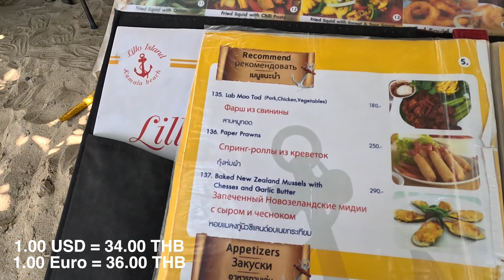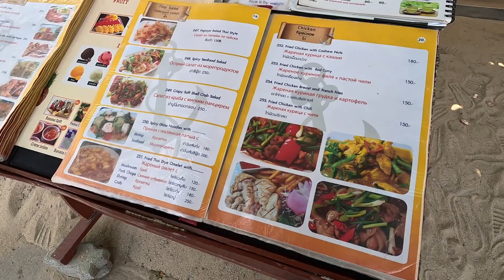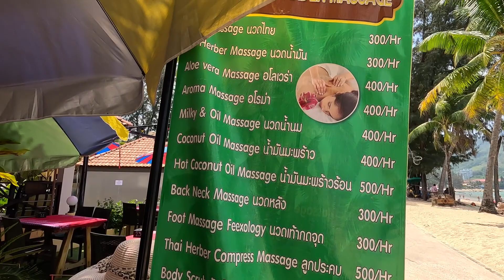Behind the Beach Scenes Kamala Beach Phuket Thailand 🇹🇭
Behind the beach scenes beautiful Kamala Beach Phuket Thailand.

TravelingFrogman is A Retired Navy SEAL/United States Marine / Maritime Anti-Piracy Operator Now A Full-Time Southeast Asia Adventure Traveler.